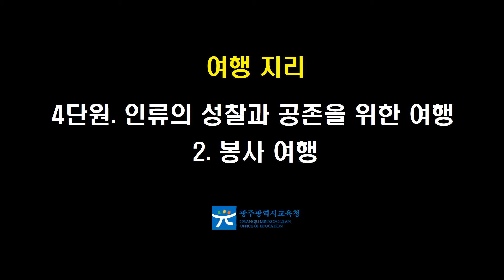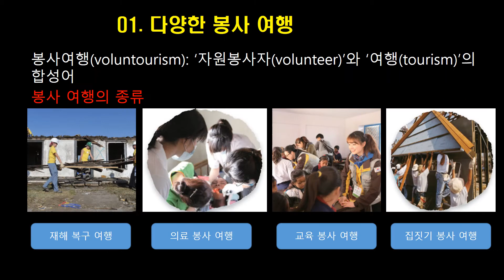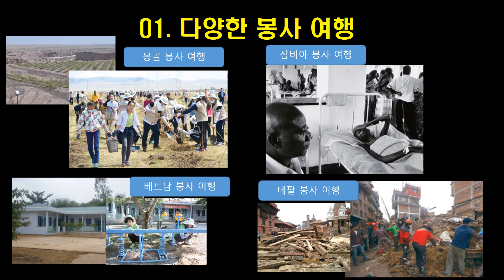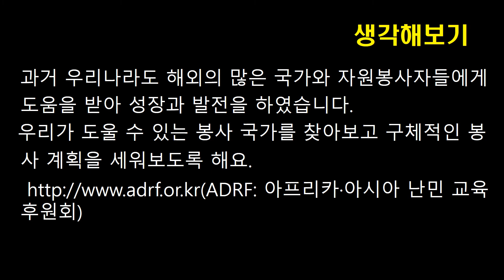여행지리 Ⅳ 2 봉사여행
100만뷰를 꿈꾸는 광주교육 유튜브!